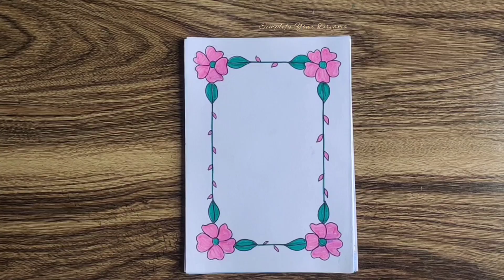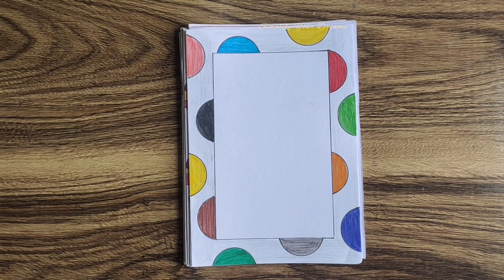BORDER DESIGNS📄/BEAUTIFUL BORDER DESIGNS/PROJECT WORK DESIGNS/ASSIGNMENT FRONT PAGE DESIGN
VALENTINE'S DAY CARD/BORDER
50 NEW 🥳 BORDER DESIGNS/ PROJECT WORK DESIGNS/ ASSIGNMENT FRONT PAGE DESIGN /SIDE BORDER DESIGN
2 FRONT PAGE 📃💞DESIGN FOR PROJECT/ PROJECT WORK DESIGNS/SIDE BORDER DESIGN/HOLIDAY PROJECT WORK #143
paper-border
border-design

project work,
file decoration,
cover page design,
project decoration,
assignment decoration,
assignment designs,
project file,
assignment first page decoration
बौर्डर डिजाइन
satisfying
 border design, front page design, project work designs, front page, assignment design, project front page design, front page design for assignment, assignment design new model 2021
border design,
border designs,
front page design for project,
project designs,
project front page design,
project work
assignment design,
front paper,
page design,
paper border designs for project,
paper design,
a4 sheet front,
assignment designs,
a4 sheet
activity front page design,
art integrated
assignment design new model,
assignment ,
Simplify Dreams
Top 10 border design